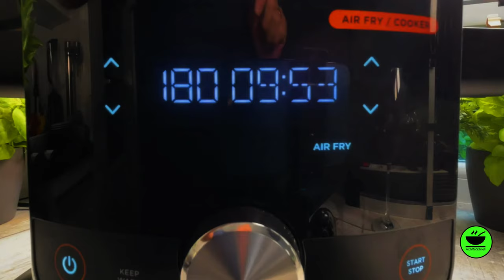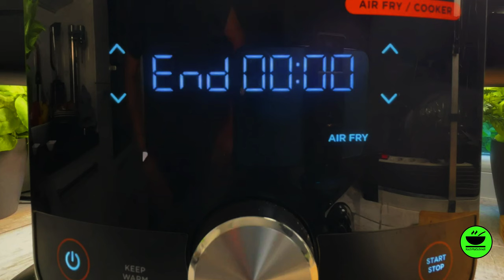Leckere Putenbrust Käse Croissant 🥐 im Ninja Foodi Max von KochMalSchnell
Putenbrust-Käse-Croissants 🥐 im Ninja Foodi Max sind ein leckeres und schnelles Rezept für herzhafte Croissants. Wenn es sonntags mal etwas gemütlicher und rustikaler sein soll. Ich mache die Croissants hier im Ninja Foodi Max, aber ihr könnt sie in jeder Heißluftfritteuse machen oder auch im Backofen.

Denkt daran: Jeder kann kochen! Besucht mich auf meiner Homepage, hier ist der direkte Link zur Rezeptseite für die Putenbrust-Käse-Croissants

00:00 Rezeptvorstellung
00:28 Zutaten
00:54 Zubereitung
01:21 Croissantteig ausrollen
01:51 Croissants füllen
02:34 Croissants rollen
03:10 Eier & Milch mischen
03:33 Croissants bestreichen
03:52 Gitterroste zusammensetzen
04:10 Croissants platzieren
05:03 Ninja Foodi Max bestücken
05:18 Ninja Foodi Max Einstellungen Airfyer
06:21 Hat es gelappt?

___________ *Küchengeräte* 🍲 ___________

___________ *Küchenutensilien* 🔪 ___________